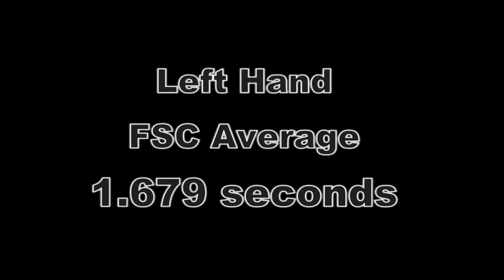FSC 雙手 測速 Sub-2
[20150204]
左手Sub-1.9
右手Sub-1.8
左右手平均Sub-1.7